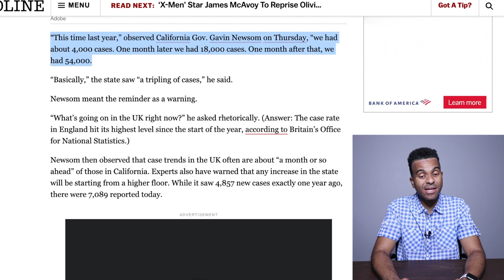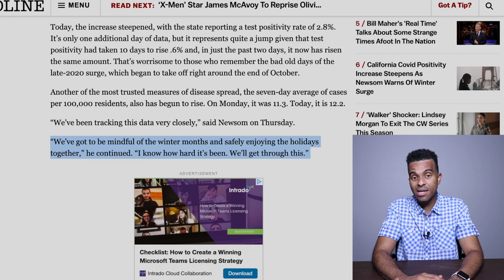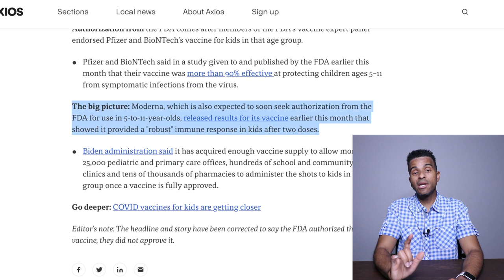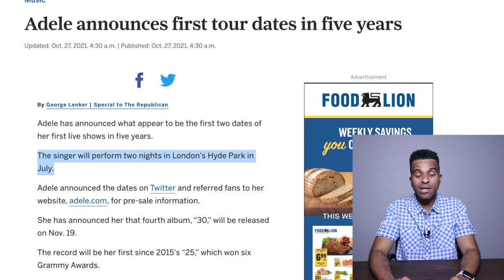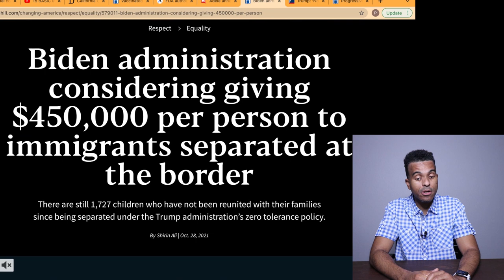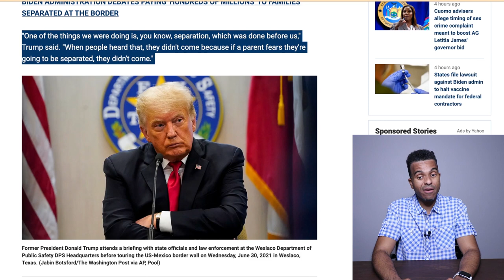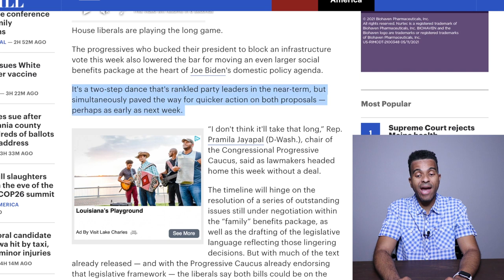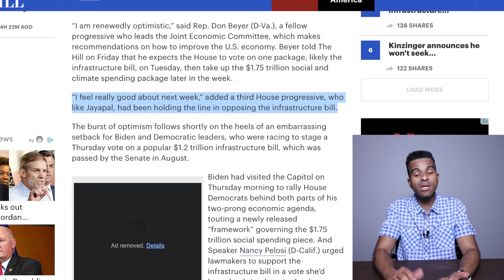THIS IS CRAZY! $450,000 To Immigrants? WTF, COVID Surge, Fourth Stimulus Check Update, Daily News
THIS IS CRAZY! $450,000 To Immigrants? WTF, COVID Surge, Fourth Stimulus Check Update, Daily News Bites.  So now, President Biden wants to offer up to $450,000 for illegal immigrants.  How he gonna do that when he wont even offer money to the people who need it the most.  Like our Seniors, and social security recipients, and VA beneficiaries.  You have got to be kidding me, Right?
Also, the progressives have prevented the physical infrastructure bill from being voted on the House all week.  And now they are saying that we could have a stimulus deal sometime next week.  HOPE YOU ENJOY!